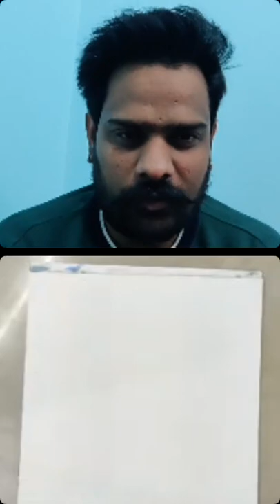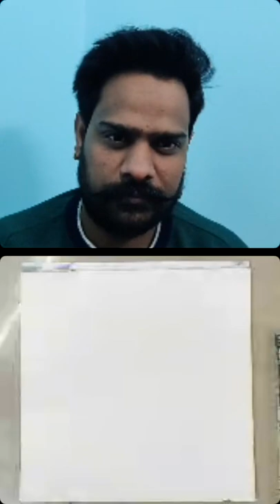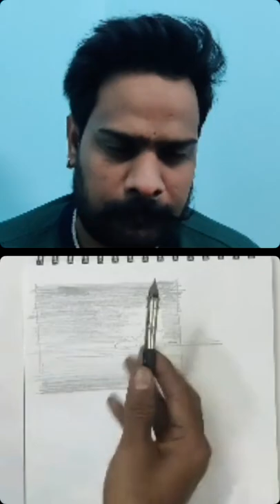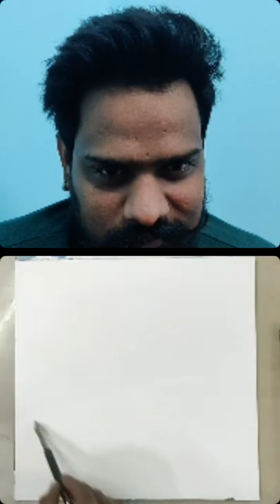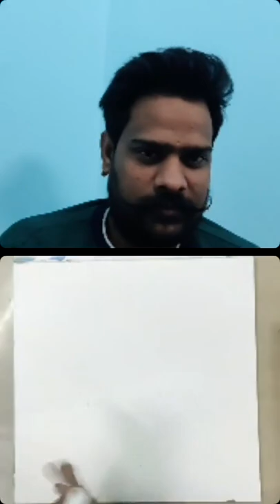watercolor painting , watercolor colour drawing, watercolor demonstration by Deepak Sharma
Drawing is a picture made with a pencil, pen,etc,. It is a form of visual art in which an artist uses instruments to mark paper or other two-dimensional surface. I believe that anyone can draw if they put some efforts into it. Art students and non-art students tends to get themselves stuck with the complexities and that is what I am going to simplify for them.
In my YouTube videos I am going to give lessons for Bachelors and Masters students as nowadays institutions and colleges somewhere lack to provide them knowledge of that level. Even to the students or people who are from different field and at some point of time wanted to pursue B.F.A/B.V.A. In these lessons I am teaching as it is taught in B.F.A and my whole focus is on teaching in the most simple way of sketching, speed sketching, portrait, how to draw eyes, nose, lips, perspective. even the smallest things. My aim is that the students can understand the composition, drawing.
In future I will also teach different mediums on the channel so, that the students can learn.